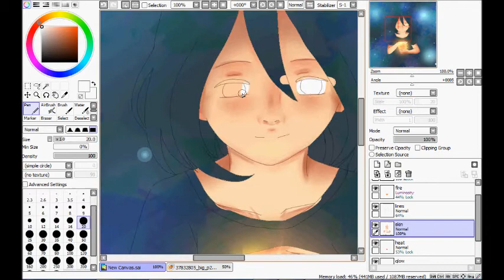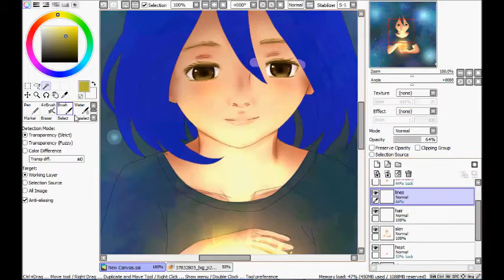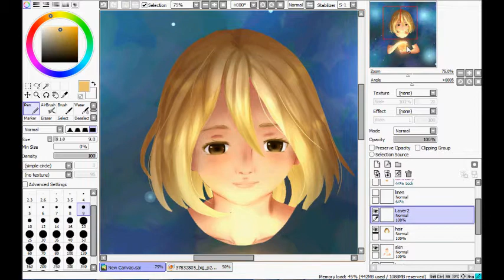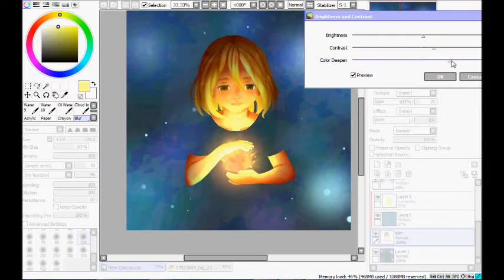Light In Me Speedpaint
:) I made this one in Windows Movie Maker cause I was in a hurry. ^^; Sorry the quality isn't the same. ^^;

Song: "Your Light in Me" by: David Thulin
Total Elapse Time: 50 mins
Programs used: Windows Movie Maker, Hypercam 2, Paint Tool Sai

Dedicated to Jesus, The Light inside of Me. :)